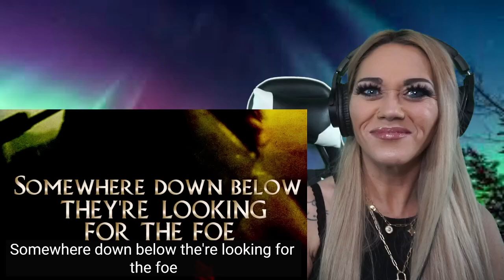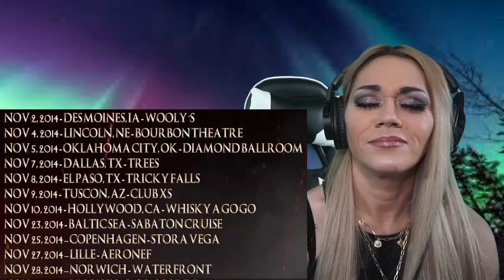FIRST REACTION | Sabaton NIGHT WITCHES | Just Jen Reaction | Sabaton Night Witches Regiment 588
Welcome to Just Jen Reactions!

USE THE BELOW FOR TAGS